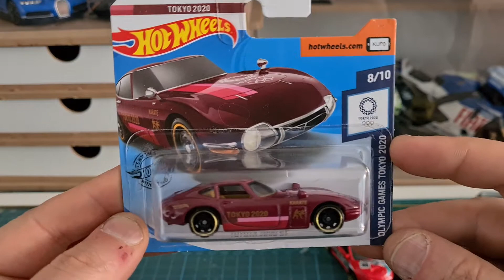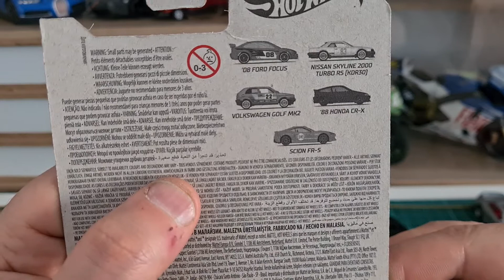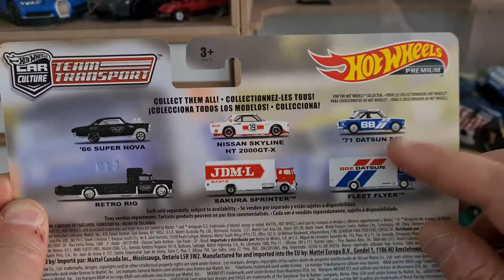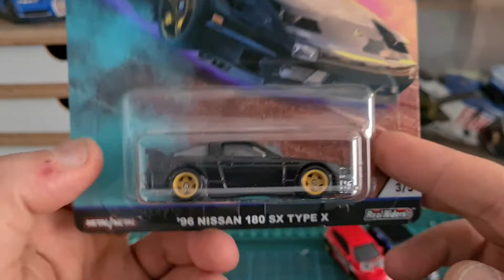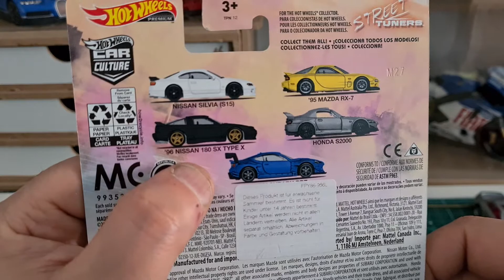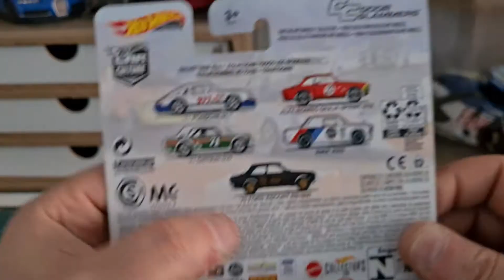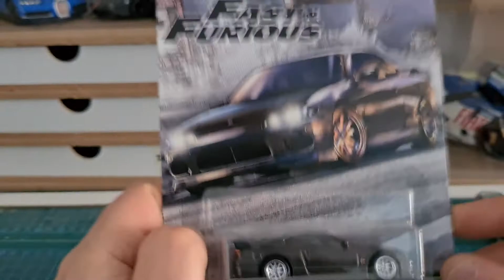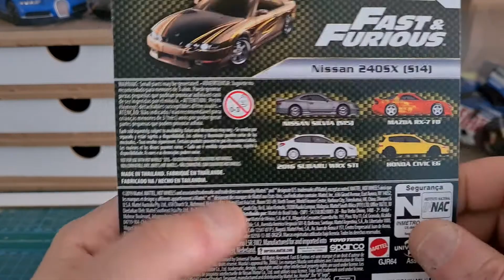Heute wieder Japanisch